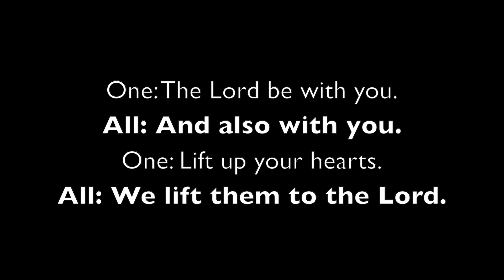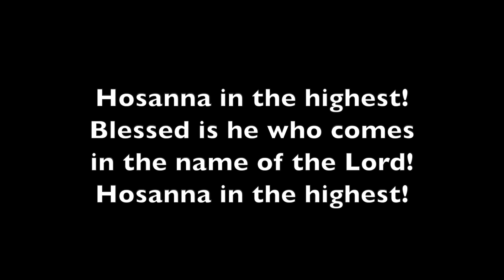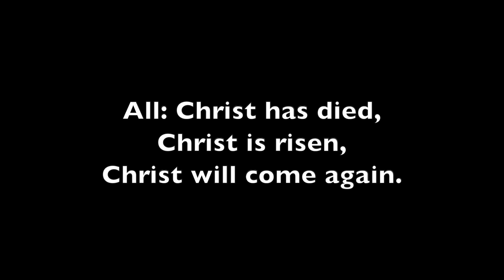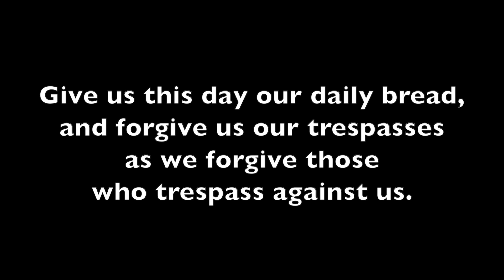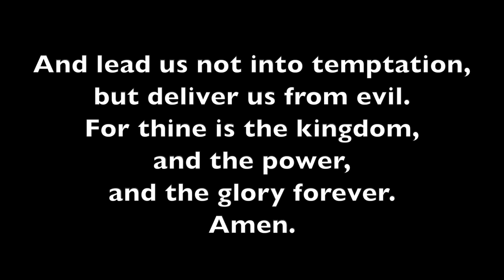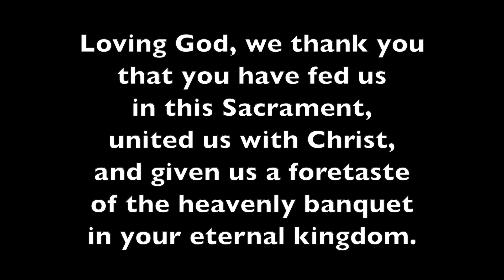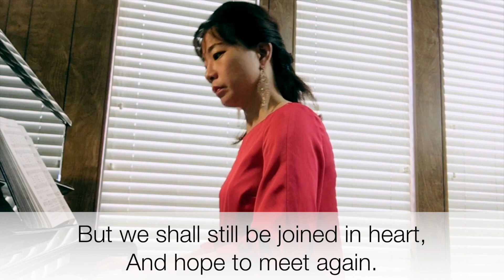May 3rd, 2020 - Alive Together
Pastor: James Dollins
Choir: Rebecca Crowder, Molly Robinson, Frank Espinosa, Marc Robinson
Liturgist: Cheri Smith
Guitarist and Vocalist: John and Gretchen Elg
Pianist: Jiwon Lee